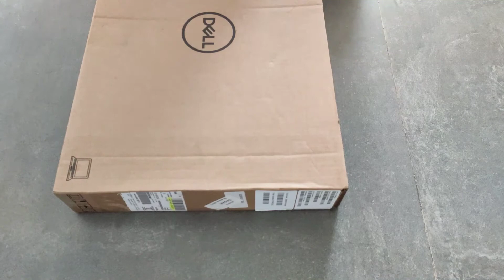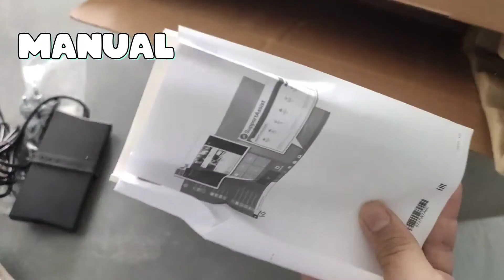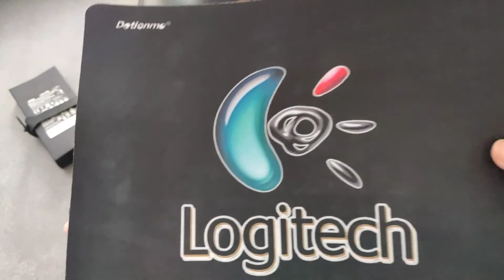Unboxing Dell's Laptop (G5-15) !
Specs:
Gaming Laptop
15.6 inch Full HD 120hz WVA Display
NVIDIA Discrete Graphic
Processor: Intel(R) Core(TM) i5-10300 CPU @ 2.50GHz
Installed RAM: 8.00 GB (7.80 GB Usable)
Edition: Windows 10 home single language
212 GB Storage
Pricing: Between 80 to 95 thousand

👀 If U Liked this Video you should probably go watch some more!

list=PL27UCUKf37ij5tSzAIOWo84pC_bc9ttMf